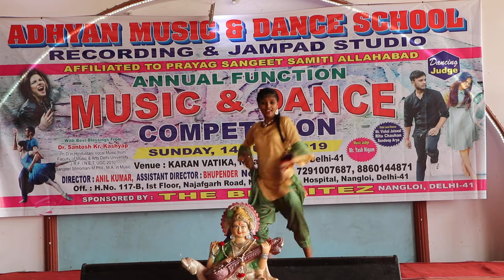Harayanvi Dance ADHYAN SCHOOL Annual Day Dance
ADHYAN MUSIC AND DANCE SCHOOL
H.NO 117 B FIRST FLOOR  NAJAFGARH ROAD NEAR SANKALP HOSPITAL NANGLOI DELHI 110086
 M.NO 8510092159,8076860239